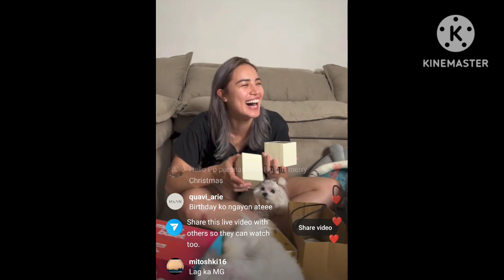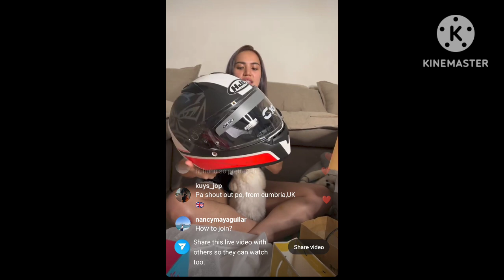MICHELLE GUMABAO BALIK MISS UNIVERSE? JOVY PRADO MAIYAL-IYAK SA ALAGANG PLDT!